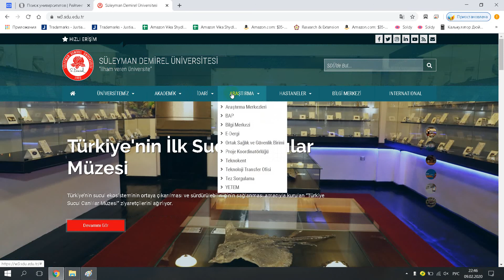Suleyman Demirel University Turkey